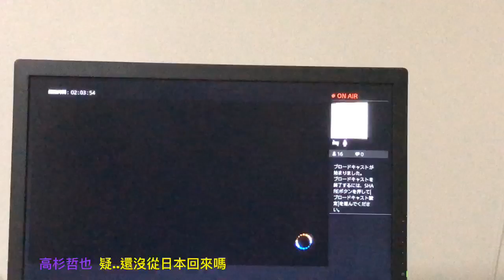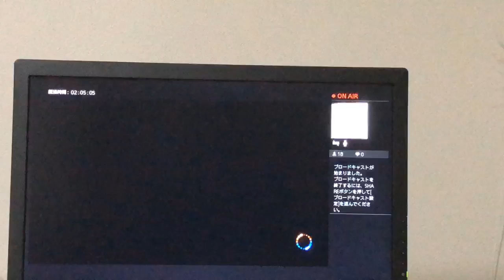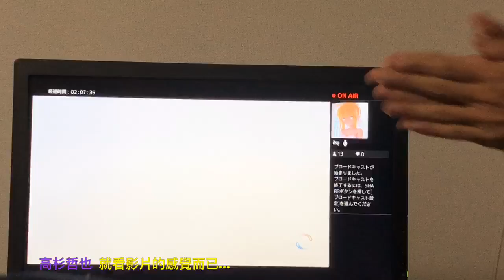KOF XIV 日本MOK vs 曾魔王 又一個日本隱藏高手....強啊!!